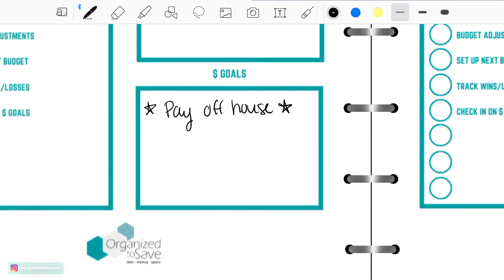THOUGHTS THAT ARE WASTING YOUR MONEY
❤ MY MOST WATCHED VIDEOS ❤⁣⁣
❤ 𝐈𝐍𝐅𝐎 ❤⁣⁣
Welcome to Organized to Save, where you can get inspired to get organized to save your time, money and space. ⁣⁣
My name is Lindsay and I'm a stay at home momma who is passionate about organizing! On my channel I teach women how to get organized & be productive with 𝐁𝐔𝐃𝐆𝐄𝐓 𝐅𝐑𝐈𝐄𝐍𝐃𝐋𝐘 𝐇𝐀𝐂𝐊𝐒 so they can 𝐃𝐄-𝐂𝐋𝐔𝐓𝐓𝐄𝐑 & 𝐒𝐈𝐌𝐏𝐋𝐈𝐅𝐘.⁣⁣⁣